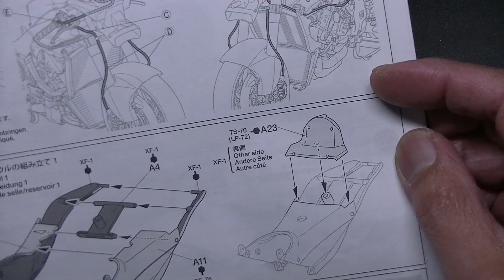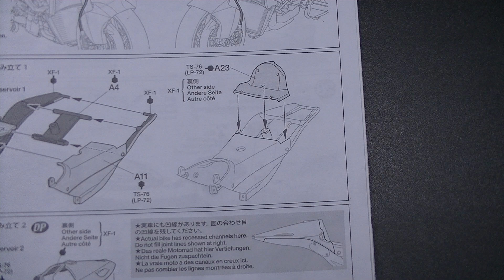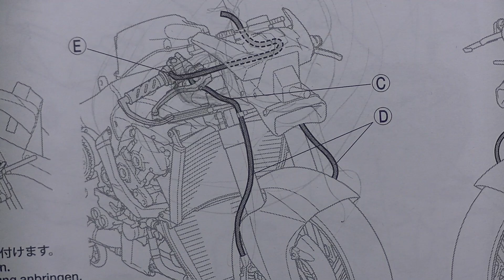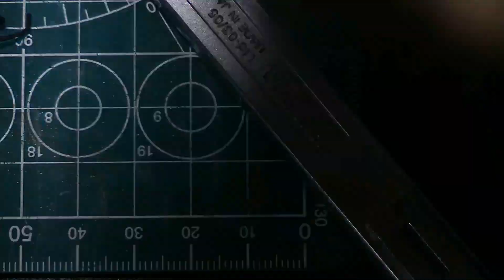ハンドルまわりのパイピング｜タミヤ 1/12 Team SUZUKI ECSTAR GSX-RR ’20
フロントフォークにステアリングを取り付けてパイピングを進めます。
今回の小細工はグリップ固定用のワイヤーの追加、リザーバータンクの透明化、制御ユニットの追加になります。

TV CMでお馴染みの「ココナラ」ではプラモデル製作の代行ご依頼も承っています

00:00　オープニング
01:45　グリップの加工
03:57　パイピングの考察
06:13　バンジョー
09:44　リザーバータンク
11:34　組み立てのおさらい
15:04　オンボードカメラ
16:38　グリップ固定ワイヤー
20:28　組み立て
26:22　エンディング